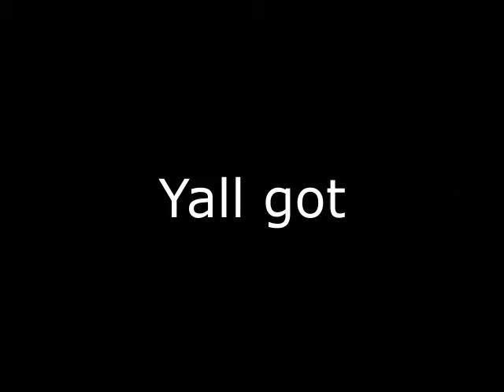dick wig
Lol. A little Chris Crocker remix.
Trim that.